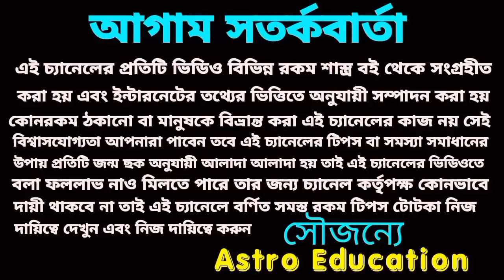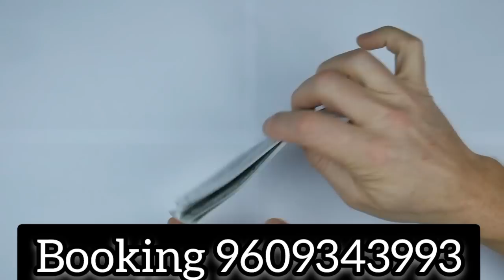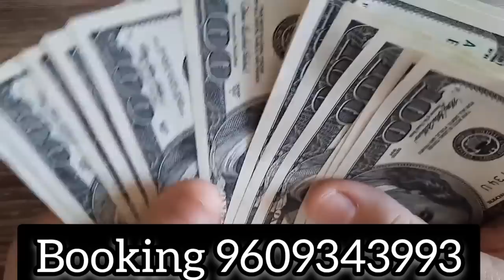19 October 2022 gift for 5 Rashi!